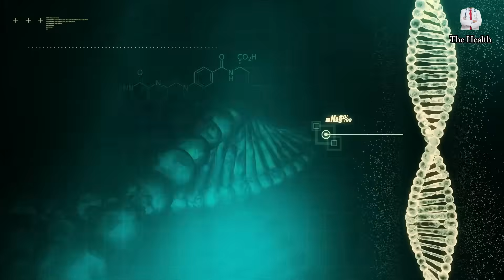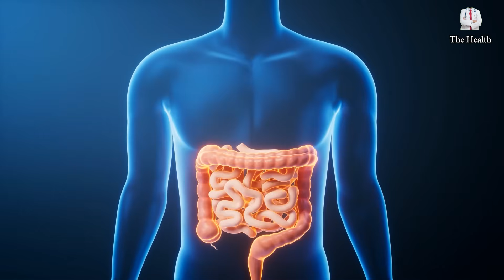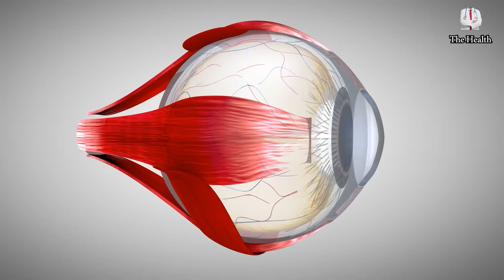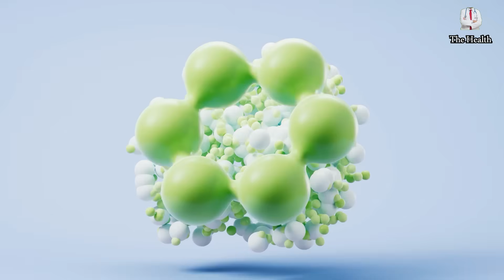Those Who Eat This will Become Strong as iron. 100 Times More Effective Than Vitamin B12 injections!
This video presents the importance of vitamin B12 for your body and its vital role in red blood cell formation, brain and nerve function, and DNA production. A deficiency in this vitamin, which the body cannot produce and must be obtained from food, as we will discuss in this video, can lead to serious health problems. It highlights the symptoms of deficiency and emphasizes the need to address this deficiency immediately. As mentioned, we will present you with a list of naturally rich sources of B12, encouraging you to rely on these foods to meet your daily needs for this vital vitamin.